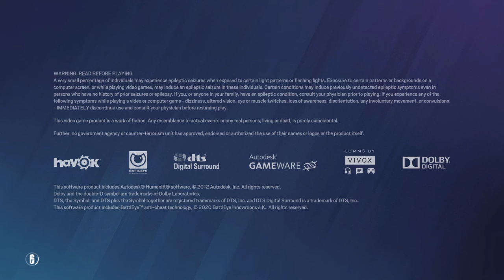Tom Clancy's Rainbow Six® Siege_20220105232721